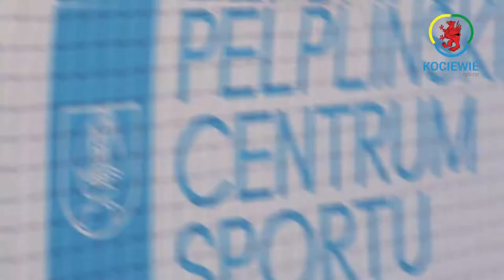Turniej tenisa ziemnego - PELPLIN OPEN - 25.08.2019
W ostatnią niedzielę sierpnia został rozegrany Amatorski Turniej Tenisa Ziemnego PELPLIN OPEN. Na dwóch kortach (ORLIK w Pelplinie, Boisko przy ZKiW w Rudnie) zawodnicy walczyli o tytuł najlepszego amatorskiego tenisisty w gminie Pelplin. Do rywalizacji w 30-stopniowej temperaturze i pełnym słońcu przystąpiło 10 zawodników, którzy rozgrywali pojedynki pełne sportowej rywalizacji oraz poświęcenia. Dla zwycięzców Pelplińskie Centrum Sportu przygotowało bony na sprzęt sportowy.